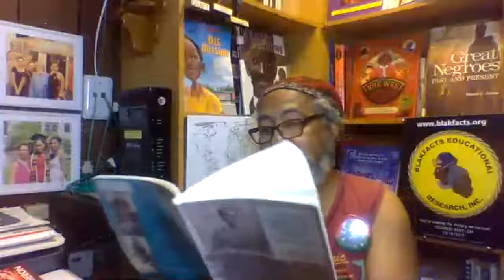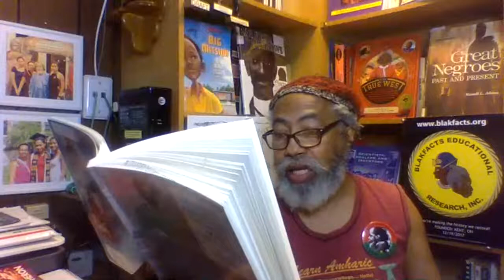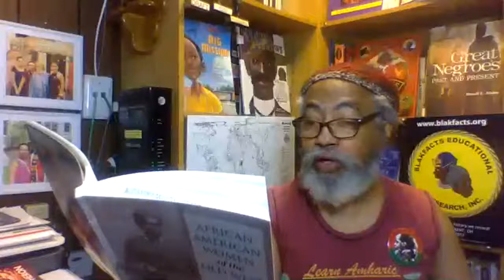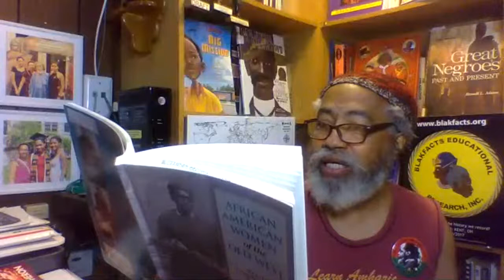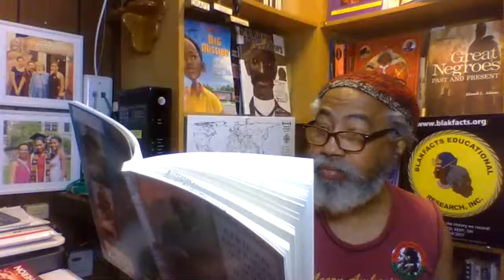SUSIE REVELS CAYTON: VOICE OF THE PEOPLE, PART II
This story has a focus on Susie, but her husband plays an important role in the story. It's the story of a family that came together in the Great Northwest. Horace and Susie Cayton were married and raised their family in Seattle, Washington. On arrival it was a very hopeful situation, because race was not a major issue at the time. The end of the 19th century and the beginning of the 20th was a period of time when Seattle was like a racial utopia where Black people were not limited by race, but over the course of 20 years that changed when Jim Crow appeared on the horizon, changing the fortunes of Black people forever.